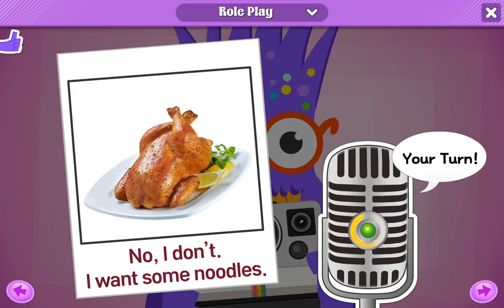[초등 4학년 | 영어] Do You Want Some Ice Cream? | salad | noodles | steak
이번 시간에는 음식을 권하고 답하는 표현을 공부해 보아요!